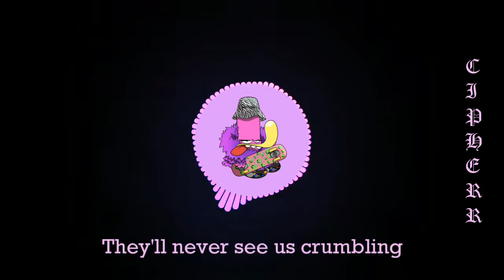Bubble goose Anthem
An anthem for the Bubble Goose Ballers.